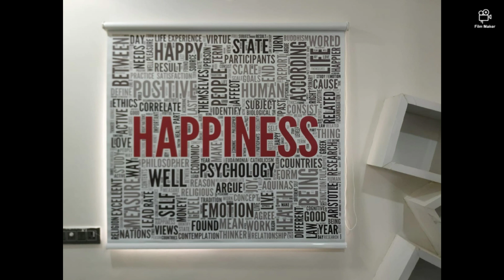Window Blinds | Roller Blinds | Zebra Blinds | Vertical Blinds | Venetian Blinds | Customized Blinds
We are retailer and installer of all types of Window Blinds.